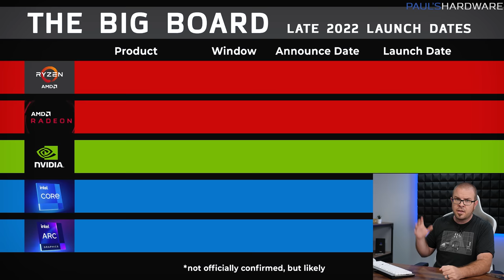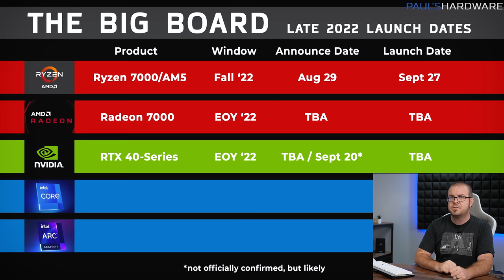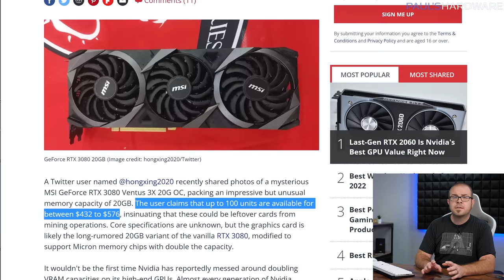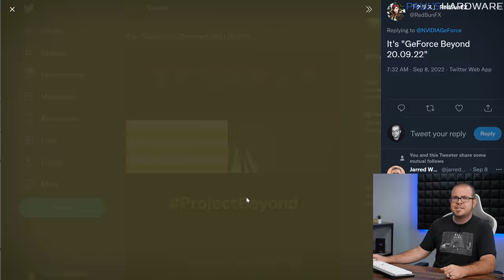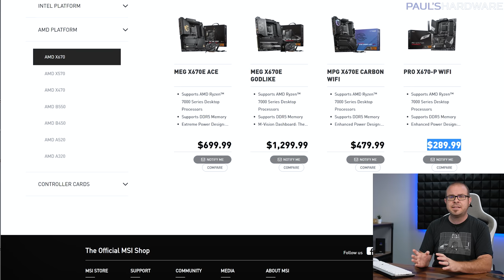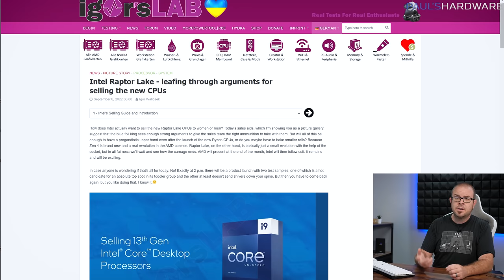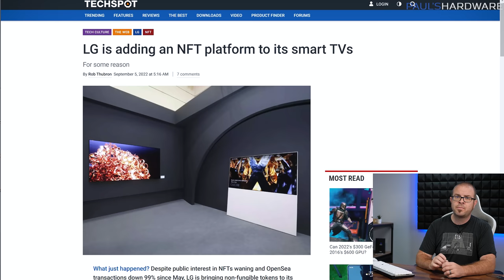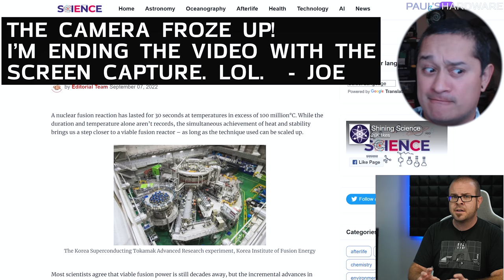They could not have timed this any worse… - Tech News Sept 11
► TIMESTAMPS
0:00 Intro: The Big Board (Upcoming Launches)
2:09 Final Countdown to the Ethereum Merge Has Officially Begun
3:15 Used GeForce RTX 3080 20GB GPUs For Sale: Around $575
4:23 NVIDIA: Sept 20 GeForce Beyond Event at GTC; RTX 40 series incoming
5:33 RTX 4090 Rumors on Turbo Mode now
6:43 MSI confirms X670 mobo pricing, up to $1300 for X670E GODLIKE
7:45 Arc Soon? Intel Bundles $370 of Games & Apps, Shows More Specs
8:55 Igor’s Lab Leaks Entire Intel Raptor Lake Deck
TECH BRIEFS
9:40 SSDs are about to get a lot cheaper - NAND prices plummet
10:20 LG is adding an NFT platform to its smart TVs
11:05 Tim Cook on improving Android texting: 'buy your mom an iPhone'
11:52 Korean nuclear fusion reactor achieves 100 million°C for 30 seconds

► LINKS
Final Countdown to the Ethereum Merge Has Officially Begun
GeForce RTX 3080 20GB GPUs Emerge For Around $575
NVIDIA announces September 20 “GeForce Beyond: Special Broadcast at GTC”, GeForce RTX 40 series incoming
MSI confirms X670 mobo pricing, up to $1300 for X670E GODLIKE
Arc Soon? Intel Bundles $370 of Games & Apps, Shows More Specs
TECH BRIEFS
SSDs are about to get a lot cheaper as NAND prices plummet
LG is adding an NFT platform to its smart TVs
Tim Cook on improving Android texting: 'buy your mom an iPhone'
Korean nuclear fusion reactor achieves 100 million°C for 30 seconds

:::Send Me Stuff:::
Paul's Hardware